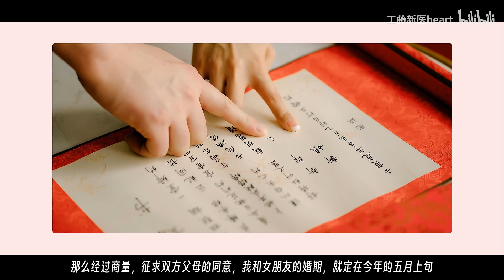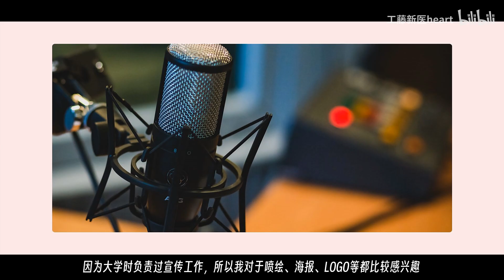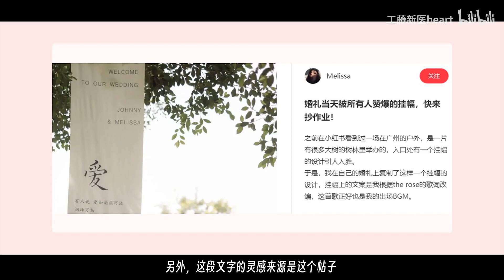求婚成功啦【工藤的日常】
工藤网剧系列合集地址：
毛骗第一季:BV1ot411J7sQ
毛骗第二季:BV1p441127E4
毛骗终结篇:BV1tE411677p
法医秦明:BV1PX4y1V7dW
龙岭迷窟:BV1Sp4y1X7Z8
无证之罪:BV11t4y1m7AG
目标人物:BV1uK411378r
杀不死:BV1XE411v7KX
想见你:BV1GE411x7R6
迷雾S1:BV1Di4y177L1
迷雾S2:BV1Td4y1E7aP
暗黑者第一季:BV1aV411U7r1
心理罪第一季:BV12a4y1L7CQ